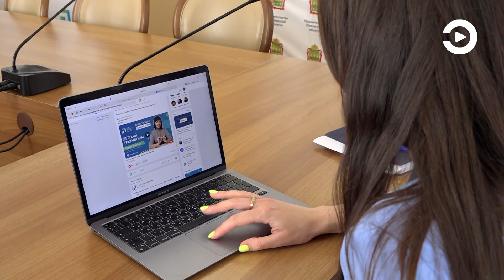Детский травматизм в летний период обсудили в прямом эфире в Центре управления регионом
Неудивительно, в этом году отмечается рост числа погибших среди несовершеннолетних по различным причинам. Где подстерегает опасность и как защитить ребятишек? На вопросы пензенцев отвечала заместитель министра здравоохранения области Марина Воробьева.